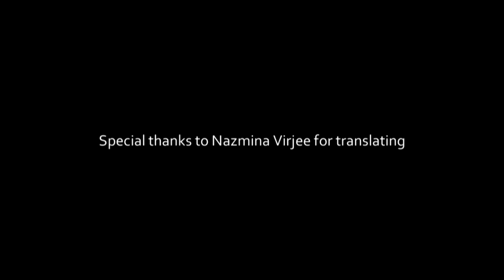Uwais al Qarni (ENG SUB) Islamic Movie HD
1- Kisah Uwais menunjukkan mu’jizat yang benar-benar nampak dari Rasulullah shallallahu ‘alaihi wa sallam. Dia adalah Uwais bin ‘Amir. Dia berasal dari Qabilah Murad, lalu dari Qarn. Qarn sendiri adalah bagian dari Murad.

2- Kita dapat ambil pelajaran –kata Imam Nawawi- bahwa Uwais adalah orang yang menyembunyikan keadaan dirinya. Rahasia yang ia miliki cukup dirinya dan Allah yang mengetahuinya. Tidak ada sesuatu yang nampak pada orang-orang tentang dia. Itulah yang biasa ditunjukkan orang-orang bijak dan wali Allah yang mulia.

Maksud di atas ditunjukkan dalam riwayat lain,

أَنَّ أَهْلَ الْكُوفَةِ وَفَدُوا إِلَى عُمَرَ وَفِيهِمْ رَجُلٌ مِمَّنْ كَانَ يَسْخَرُ بِأُوَيْسٍ

“Penduduk Kufah ada yang menemui ‘Umar. Ketika itu ada seseorang yang meremehkan atau merendahkan Uwais.”

Dari sini berarti kemuliaan Uwais banyak tidak diketahui oleh orang lain sehingga mereka sering merendahkannya.

3- Keistimewaan atau manaqib dari Uwais nampak dari perintah Nabi shallallahu ‘alaihi wa sallam pada Umar untuk meminta do’a dari Uwais, supaya ia berdo’a pada Allah untuk memberikan ampunan padanya.

4- Dianjurkan untuk meminta do’a dan do’a ampunan lewat perantaraan orang shalih.

5- Boleh orang yang lebih mulia kedudukannya meminta doa pada orang yang kedudukannya lebih rendah darinya. Di sini, Umar adalah seorang sahabat tentu lebih mulia, diperintahkan untuk meminta do’a pada Uwais –seorang tabi’in- yang kedudukannya lebih rendah.

6- Uwais adalah tabi’in yang paling utama berdasarkan nash dalam riwayat lainnya, dari ‘Umar bin Al Khattab, Rasulullah shallallahu ‘alaihi wa sallam bersabda,

إِنَّ خَيْرَ التَّابِعِينَ رَجُلٌ يُقَالُ لَهُ أُوَيْسٌ وَلَهُ وَالِدَةٌ وَكَانَ بِهِ بَيَاضٌ فَمُرُوهُ فَلْيَسْتَغْفِرْ لَكُمْ

“Sesungguhnya tabi’in yang terbaik adalah seorang pria yang bernama . Uwais. Ia memiliki seorang ibu dan dulunya berpenyakit kulit (tubuhnya ada putih-putih). Perintahkanlah padanya untuk meminta ampun untuk kalian.” (HR. Muslim no. 2542). Ini secara tegas menunjukkan bahwa Uwais adalah tabi’in yang terbaik.

Ada juga yang menyatakan seperti Imam Ahmad dan ulama lainnya bahwa yang terbaik dari kalangan tabi’in adalah Sa’id bin Al Musayyib. Yang dimaksud adalah baik dalam hal keunggulannya dalam ilmu syari’at seperti keunggulannya dalam tafsir, hadits, fikih, dan bukan maksudnya terbaik di sisi Allah seperti pada Uwais. Penyebutan ini pun termasuk mukjizat dari Nabi shallallahu ‘alaihi wa sallam.

7- Menjadi orang yang tidak terkenal atau tidak ternama itu lebih utama. Lihatlah Uwais, ia sampai mengatakan pada ‘Umar,

أَكُونُ فِى غَبْرَاءِ النَّاسِ أَحَبُّ إِلَىَّ

“Aku menjadi orang-orang lemah, itu lebih aku sukai.” Maksud perkataan ini adalah Uwais lebih senang menjadi orang-orang lemah, menjadi fakir miskian, keadaan yang tidak tenar itu lebih ia sukai. Jadi Uwais lebih suka hidup biasa-biasa saja (tidak tenar) dan ia berusaha untuk menyembunyikan keadaan dirinya. Demikian dijelaskan oleh Imam Nawawi dalam Syarh Shahih Muslim.

8- Hadits ini juga menunjukkan keutamaan birrul walidain, yaitu berbakti pada orang tua terutama ibu. Berbakti pada orang tua termasuk bentuk qurobat (ibadah) yang utama.

9- Keadaan Uwais yang lebih senang tidak tenar menunjukkan akan keutamaan hidup terasing dari orang-orang.

10- Pelajaran sifat tawadhu’ yang dicontohkan oleh Umar bin Khattab.

11- Doa orang selepas bepergian dari safar yang baik seperti haji adalah doa yang mustajab. Sekaligus menunjukkan keutamaan safar yang shalih (safar ibadah).

12- Penilaian manusia biasa dari kehidupan dunia yang nampak. Sehingga mudah merendahkan orang lain. Sedangkan penilaian Allah adalah dari keadaan iman dan takwa dalam hati.

Semoga bermanfaat.

Referensi:

Al Minhaj Syarh Shahih Muslim, Yahya bin Syarf An Nawawi, terbitan Dar Ibnu Hazm, cetakan pertama, tahun 1433 H.